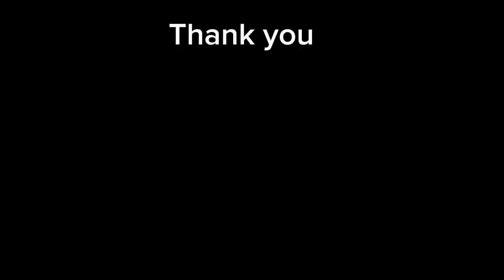Village Land: I Tried Cooking uPhuthu and Here's What Happened